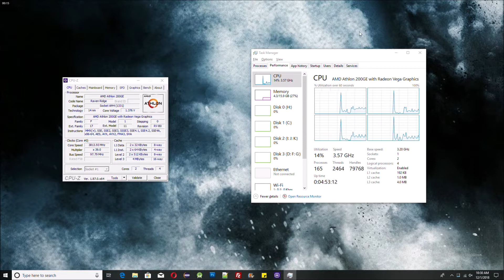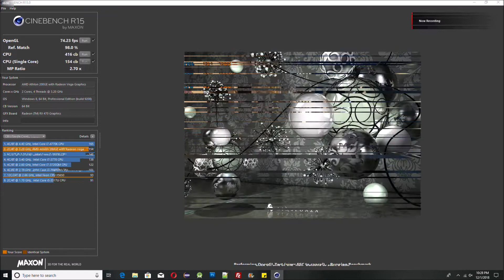Athlon 200GE Overclocked : High Single thread Performance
Overclocked Ryzen 200GE tested with Rx 470